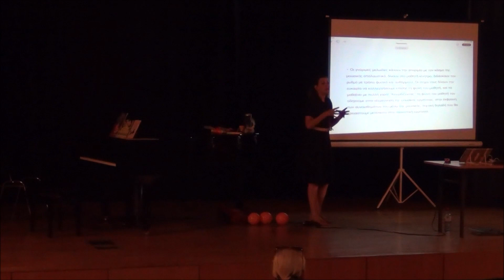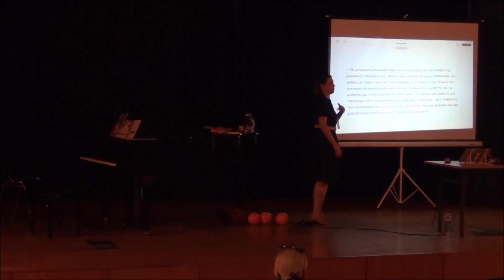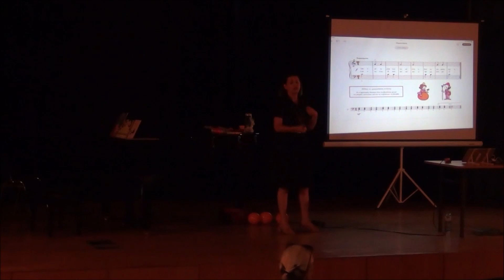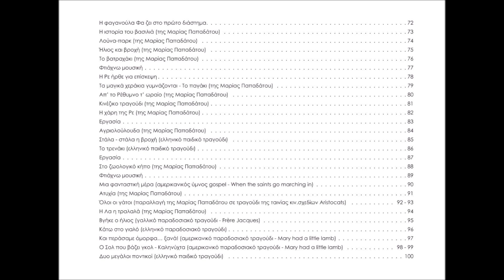Ξεκινώντας πιάνο με τα Μαγικά Χεράκια - 02.07.2022 - 2. Οι γνώριμες μελωδίες και η σημασία τους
Τα Μαγικά Χεράκια και η Μέθοδος Πιανιστικής Προπαιδείας σε παρουσίαση τους το Σάββατο 2 Ιουλίου 2022 στο Δημαρχείο Πανοράματος Θεσσαλονίκης, στις εγκαταστάσεις του Δημοτικού Ωδείου Πυλαίας-Χορτιάτη, στο forum των "5ων Μουσικών Ημερολογίων" / Music Diaries Workshop Festival.

Πρόκειται για το 2ο από μια σειρά βίντεο - αποσπασμάτων για τη μέγιστη αξιοποίηση των εκπαιδευτικών, μαγικών βιβλίων του πιάνου:
Οι γνώριμες μελωδίες και η σημασία τους στη διδασκαλία των νέων μαθητών. Ο μαθητής γνωρίζει ήδη τον ρυθμό και έτσι κατανοεί άμεσα την μουσική σημειογραφία, και ο στίχος είναι το κλειδί για την καλλιέργεια της φωνής του και την μουσικότητα, που οδηγούν στην πιανιστική ερμηνεία.

Τα μαγικά βιβλία του πιάνου κυκλοφορούν από τις Μουσικές Εκδόσεις Panas Music Παπαγρηγορίου - Νάκα